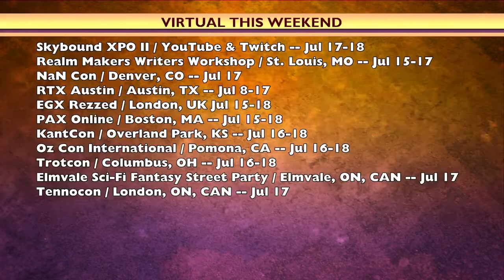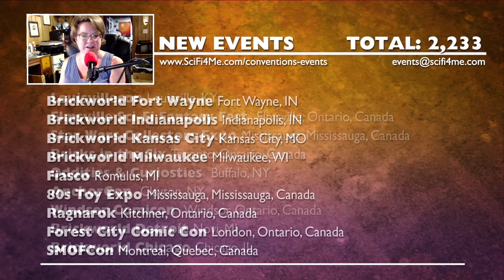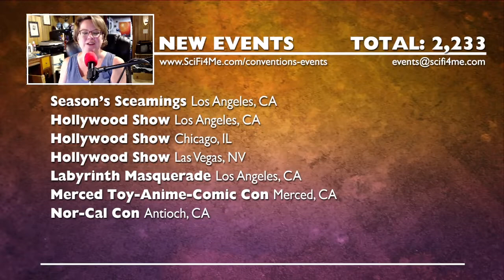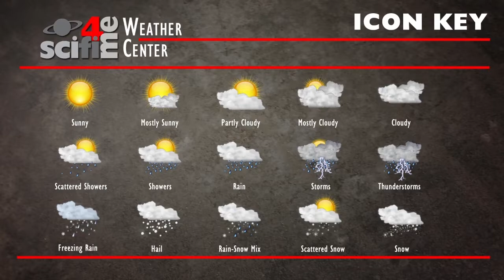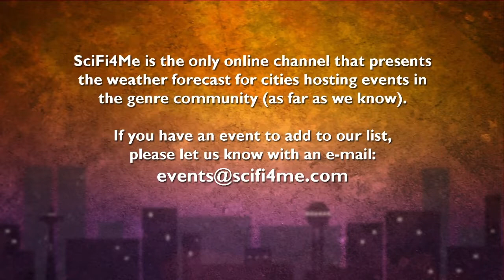Good Morning Multiverse -- Events & Weather Update July 17, 2021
EVENTS:
VIRTUAL THIS WEEKEND:
Skybound XPO II / YouTube & Twitch -- Jul 17-18
Realm Makers Writers Workshop / St. Louis, MO -- Jul 15-17
NaN Con / Denver, CO -- Jul 17
RTX Austin / Austin, TX -- Jul 8-17
EGX Rezzed / London, UK Jul 15-18
PAX Online / Boston, MA -- Jul 15-18
KantCon / Overland Park, KS -- Jul 16-18
Oz Con International / Pomona, CA -- Jul 16-18
Trotcon / Columbus, OH -- Jul 16-18
Elmvale Sci-Fi Fantasy Street Party / Elmvale, ON, CAN -- Jul 17
Tennocon / London, ON, CAN -- Jul 17

CANCELLED:
AniMaine / Portland, ME

New York Comic Con sells out in under 12 hours